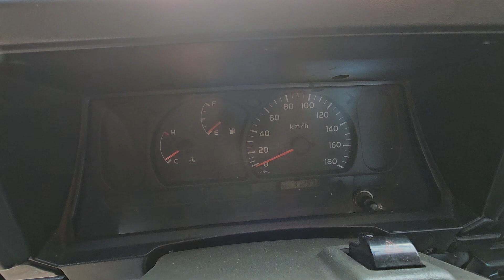Toyota Landcruiser pickup - Mosterttrading